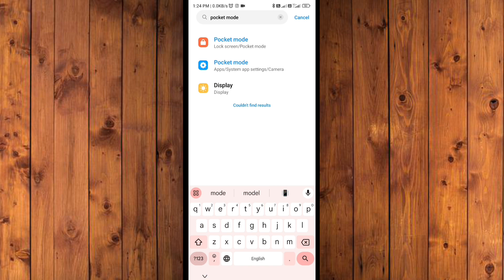how to fix don't cover the earphone area | how to fix don't cover the earphone area issue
don't cover the earphone area || Fix All Redmi Phones Problem
How To fix | Don't Cover the earphone area | in Redmi Phones.

your questions
Fix Don't Cover the earphone area problem
how to fix don't cover the earphone area
how to fix don't cover the earphone area issue
don't cover the earphone area
fix don't cover the earphone area
don't cover the earphone area problem
don't cover the earphone area redmi phone
redmi note 9 don't cover the earphone area problem
don't cover the earphone area redmi note 8
redmi note 9 pro don't cover the earphone area problem
redmi note 8 don't cover the earphone area problem